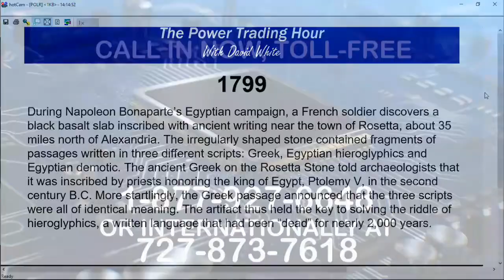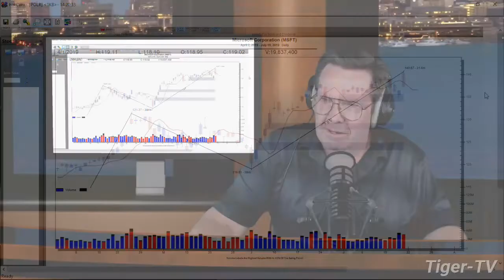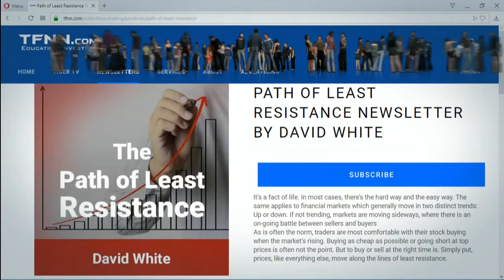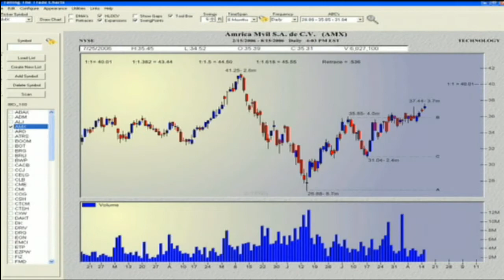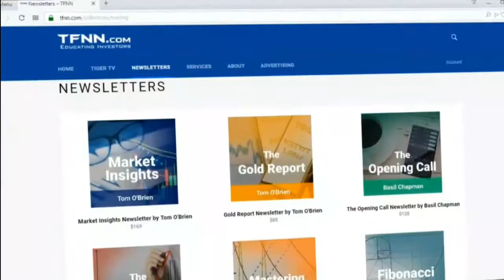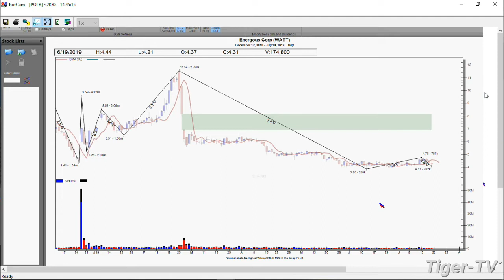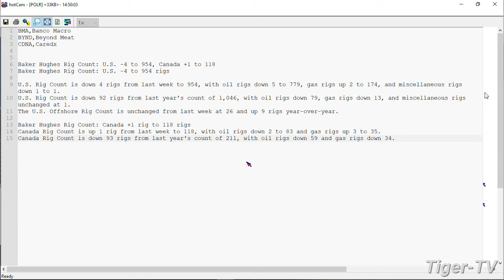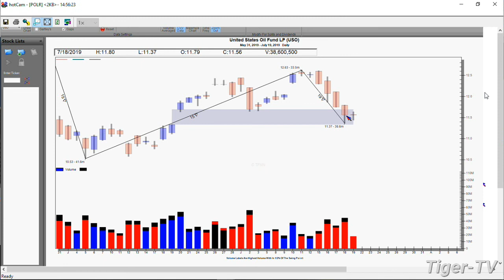July 19th, Power Trading Hour with David White on TFNN - 2019